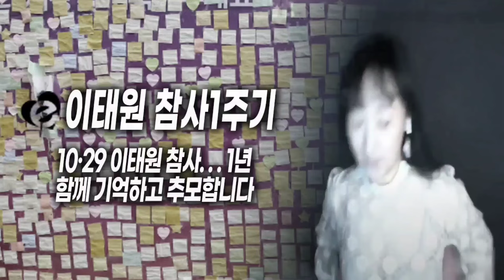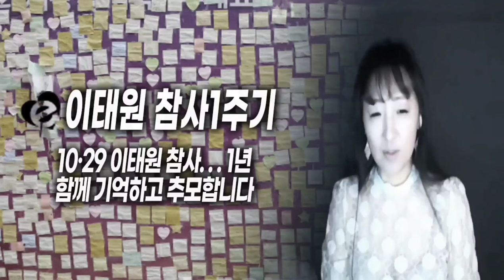10.29 이태원참사1주기 기억하고 추모합니다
채널에 가입하여 혜택을 누려보세요.